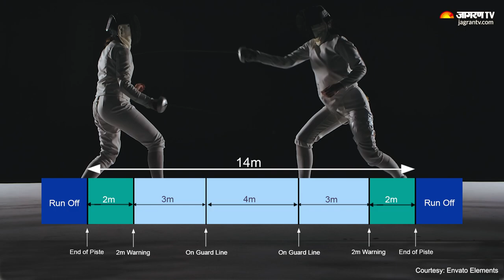Tokyo Olympics 2020: CA Bhavani Devi भारत की तरफ से Fencing में Qualify करने वाली पहली खिलाड़ी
Bhavani Devi created history on March 14, 2021 by becoming the first Indian fencer to qualify for the Olympics. The 27-year-old reserved her spot in the Tokyo Olympics through the Adjusted Official Ranking (AOR) method.The much-awaited tournament will go on floors from July 23rd and will conclude on August 8, 2021. Check this video to know more about CA Bhavani Devi